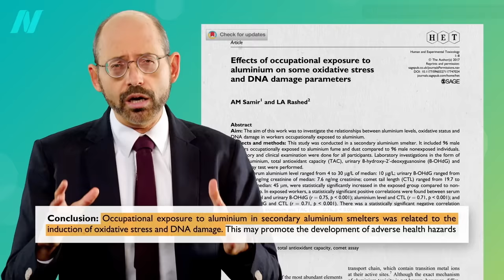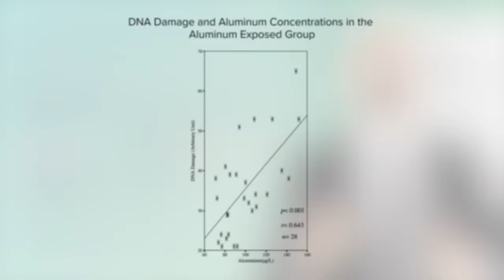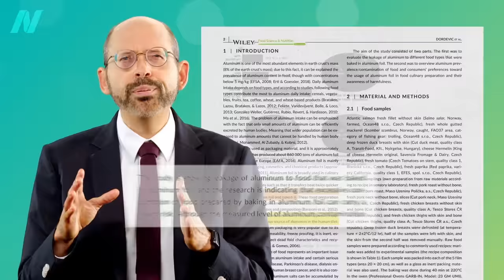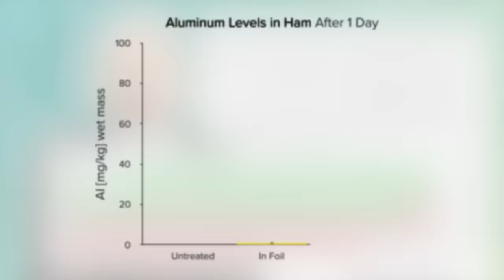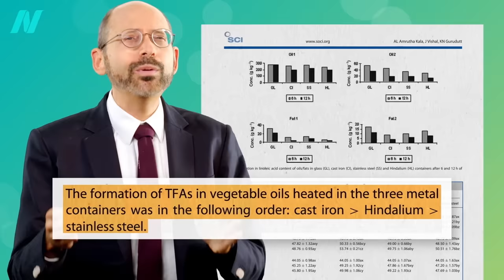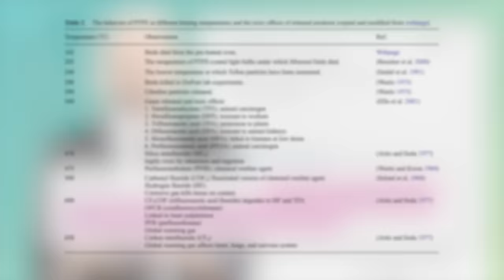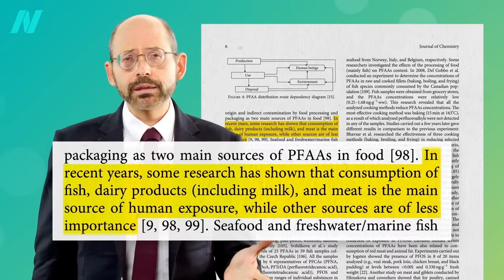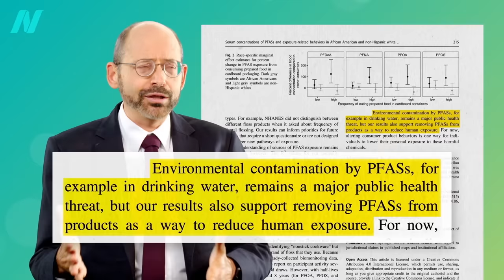Friday Favorites: Are Aluminum, Stainless Steel, Cast Iron, and Teflon Safe?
What’s the best type of pots and pans to use?

These are the first two videos in a three-part series on cookware. Check out the last one: Are Melamine Dishes and Polyamide Plastic Utensils Safe?

I’ve previously discussed aluminum in antiperspirants (Antiperspirants and Breast Cancer in food (How to Avoid Phosphate Additives in medications (Are Acid-Blocking Drugs Safe? and in tea (Is There Too Much Aluminum in Tea?

What about pressure cooking? I covered that in Does Pressure Cooking Preserve Nutrients?

What is the safest way to prepare meat? Find out by watching my video Carcinogens in Meat

Have a question about this video? and someone on the NutritionFacts.org team will try to answer it.

Want to get a list of links to all the scientific sources used in this video? You’ll also find a transcript and acknowledgements for the video, my blog and speaking tour schedule, and an easy way to search (by translated language even) through our videos spanning more than 2,000 health topics.